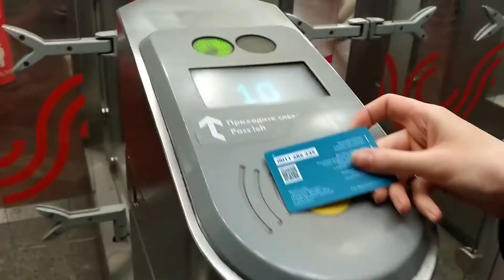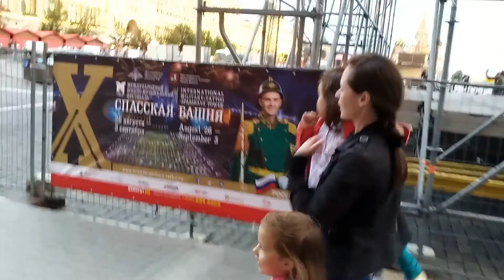2017 08 07 На прогулку в Москву